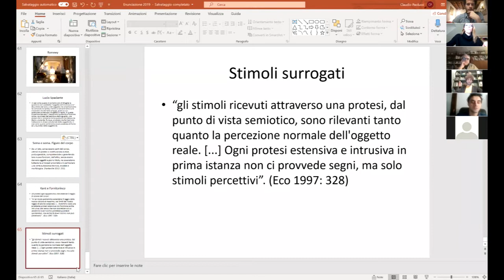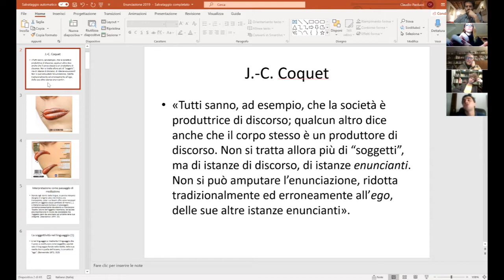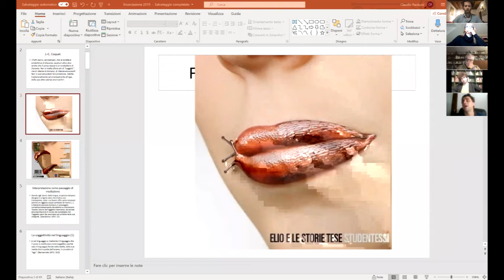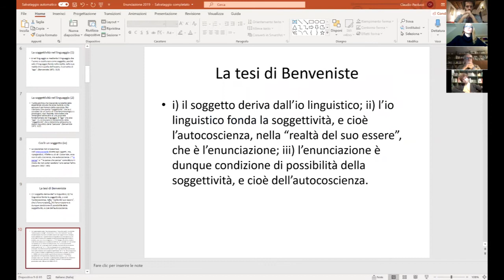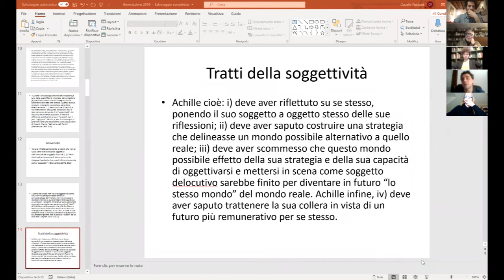Claudio Paolucci: "Persona. Soggettività nel linguaggio e semiotica dell’enunciazione"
Incontro on line del ciclo "Zoom in. Simposi con l'autore", tenuto il 4 febbraio 2021.
Claurdio Paolucci presenta il volume "Persona. Soggettività nel linguaggio e semiotica dell’enunciazione", Bompiani 2020.
"Zoom in. Simposi con l'autore" è un ciclo di incontri e presentazioni di libri promosso dal progetto ERC Advanced “An-Iconology. History, Theory, and Practices of Environmental Images”: autori e curatori di saggi e volumi recenti vengono invitati a dialogare attorno a un aperitivo virtuale sulla piattaforma Zoom.